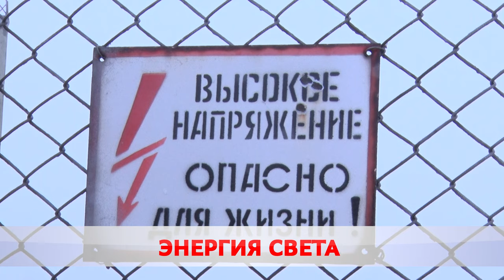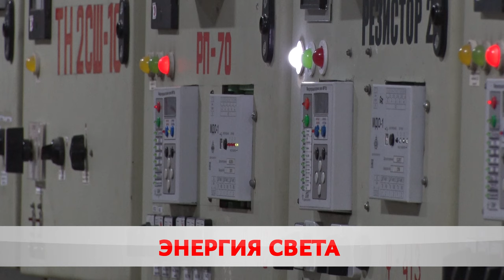Праздник света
22 декабря – в Беларуси отмечается День энергетика.